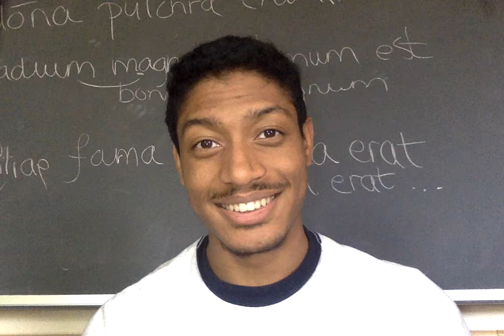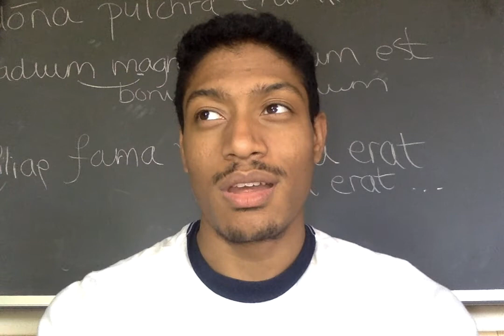PL What's your normal day? Polish practice/watch/learn/love lesson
Vocab:
get up = wstaję
I get up at 5 or 6 o’clock = я встаю в пять или шесть  = Wstaję o pięć lub sześć godzina
sometimes - иногда = czasami
get ready = Я готовлюсь = ja się przygotowam
leave the house = Я выхожу из дома = odjeżdżam od domu
go to work = я иду на работу = idę do pracy
return home = я вернусь домой = wrócę do domu
study = Я учусь = Uczę się
exercise = Я тренируюсь = Ćwiczę
in the gym = в гимнастике = na siłowni
again = опять = znowu
go home
I would sleep = Я бы спал = spałbym or ja bym spał

I'm learning Polish with Duolingo ^_^* (Super proud of my fellow Duolingo learners! - Join us!)